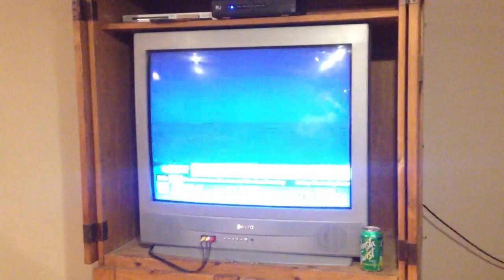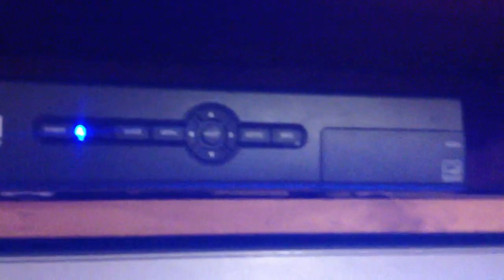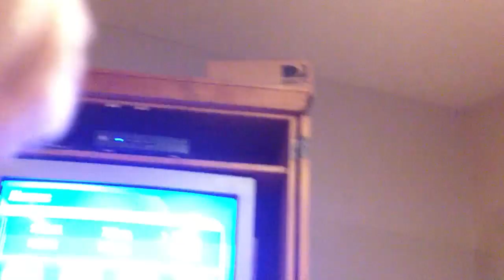Sanyo 32" CRT TV Review 2016